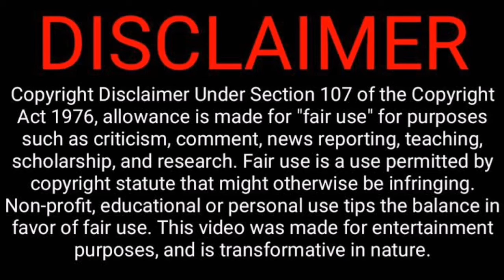Realme narzo 20 series (20/20A/20pro) full specification explained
Note : I am not a owner for images and advertisement videos used in this video